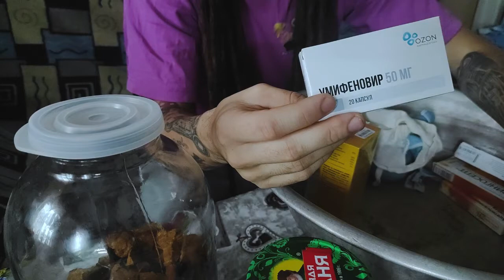🧟‍♂️ ЛЕЧЕНИЕ ОТ COVID 21 🧟‍♀️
🛠 Творчество, грибы моей области.
Еще больше инфы тут  👇👌👇

Тележка : @Snakepitfix